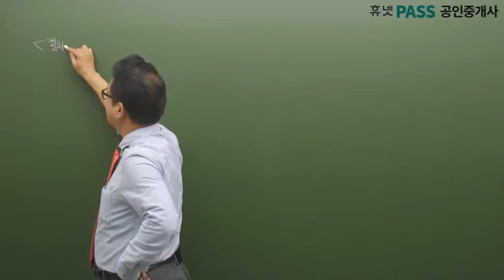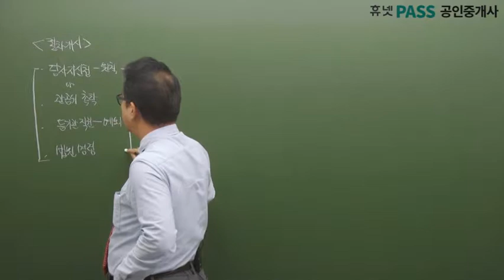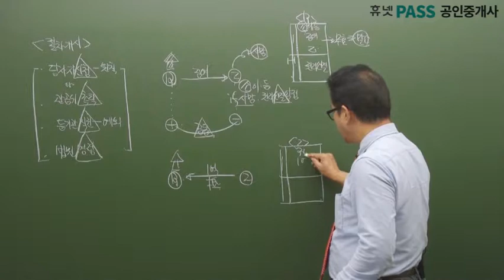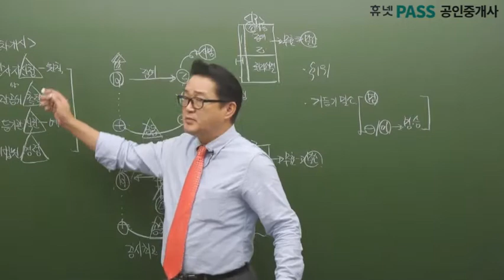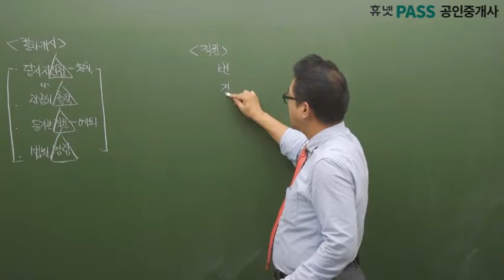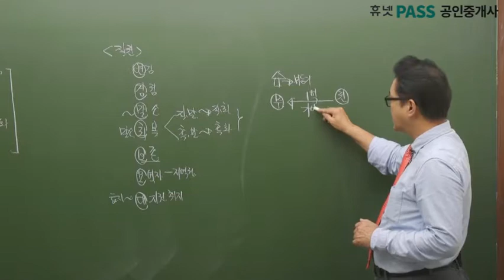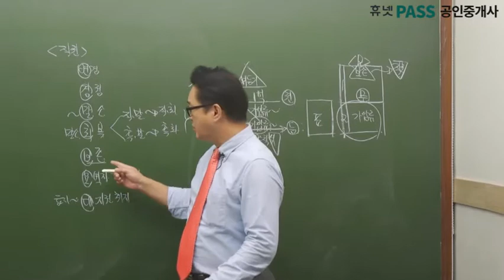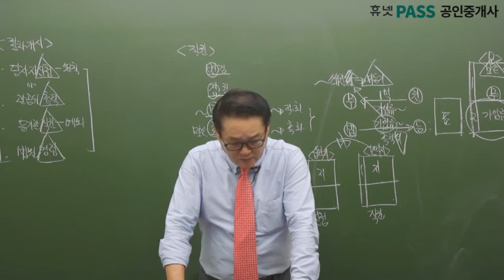[휴넷] 공인중개사 공시법(도성옥교수)_무료인강 기본_16강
* 1 step. 학습시간을 단축해주는 기초코스
 * 2 step. 단기합격이 가능한 기본코스
 * 3 step. 합격 가능성이 급상승되는 문풀코스

* 1강당 15분~20분으로 구성! 출·퇴근 시간 틈틈히 수강

그럼, 공시법 16강 시작하겠습니다☞☞